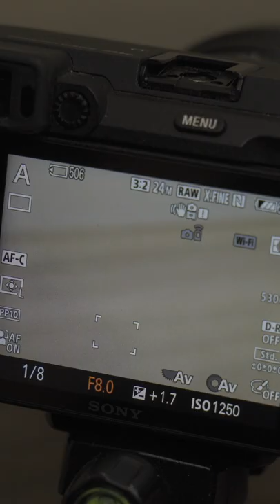NHIẾP ẢNH CƠ BẢN | KHẨU ĐỘ